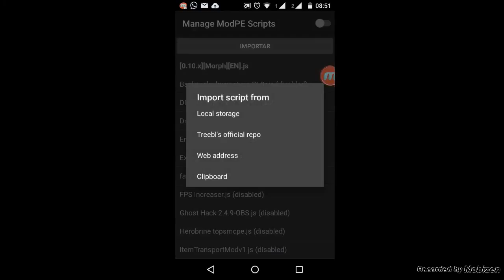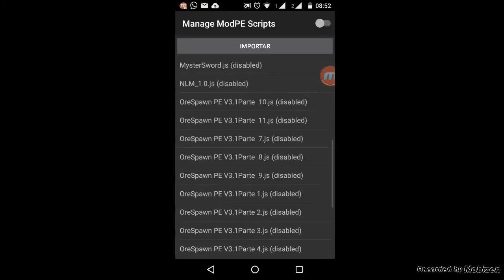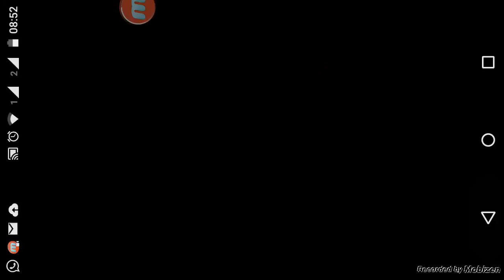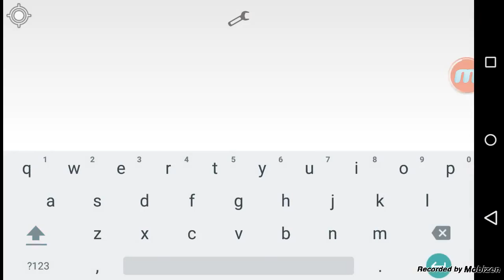SkyWars Perdendo Geral